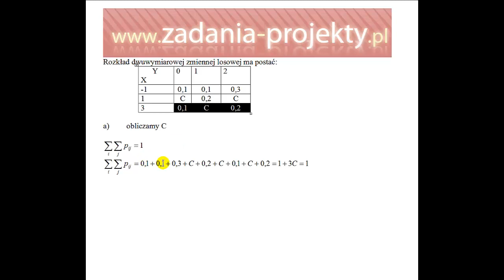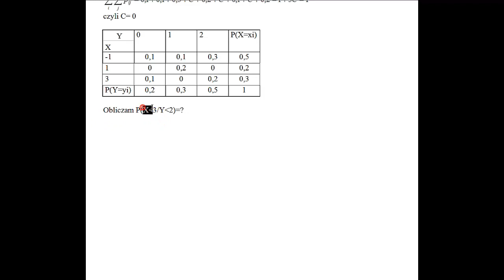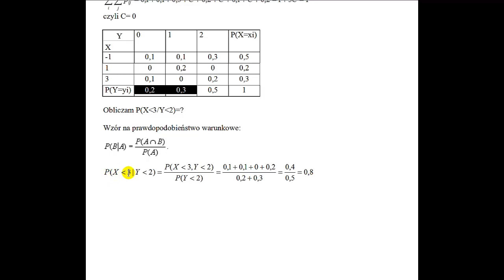Dwuwymiarowa zmienna losowa - wyznaczanie prawdopodobieństwa warunkowego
Na filmie omawiam, jak uzupełnić brakujące prawdopodobieństwa w rozkładzie dwuwymiarowej zmienne losowej oraz jak wyznaczyć prawdopodobieństwo warunkowe - na liczbowym przykładzie.